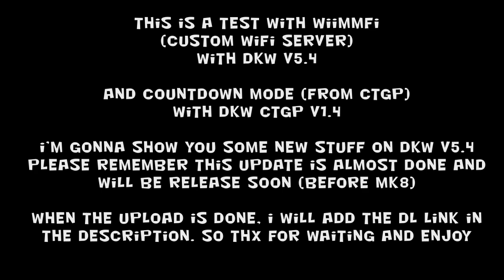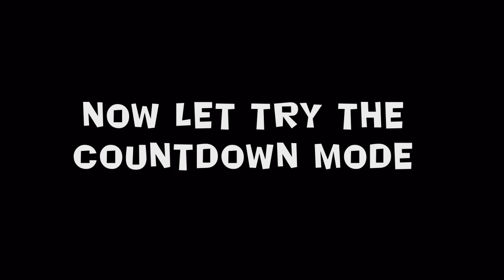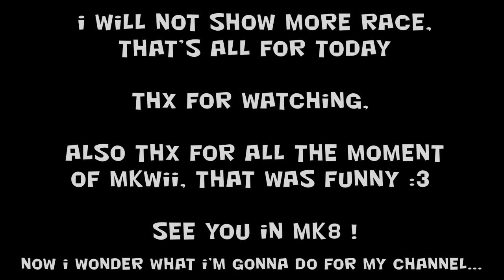[OLD] DKW - Test Wiimmfi + Countdown Mode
So, the wfc shutdown, but wiimms made a new one (wiimmfi) and it's work great !
you notice i use riivolution, so how i do this ? that's simple :
with wiimms szs tool, patch main.dol and staticR.rel

wstrt PATCH main.dol StaticR.rel --wiimmfi

and edit your xml to made riivolution read these files and done !

so yeah.. this is a new update of dkw, not the v6 sadly but 5.4 (v6 not finish)

so what's new, let's see...
- Gardevoir is fixed for multiplayer (and kart for some user) + texture and model updated
- you can play online now
- possible to change characters between wfc races (like ctgp)
- mkdd position updated and now animated
- mkdd menu updated
- Remove sonic generation Black
- New timer design for sonic generation
- New timer for mkdd
- new sfx
- new textures added
- textures removed : waluigi stadium, pic plain
- New option : more musics, you can choose the music like the texture
- New drifts : Thunder and fire
- drift fixed : mk64
- red shell and green shell glow when they are far away
- new musics

Now let's talk about dkw ctgp
in the previus version, for unknow reason, the 2P player wfc froze and (for some users) the single player too
these problems are now fixed (i hope)

the countdown mode is now compatible with dkw ctgp !
and some music are changed and updated (loop fixed)

some texture for normal track are added and work for multiplayer now